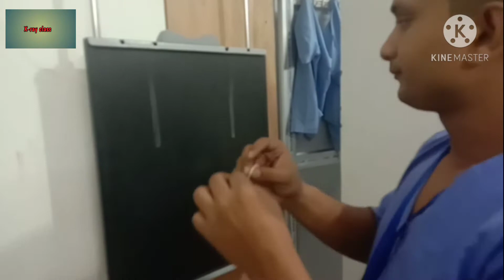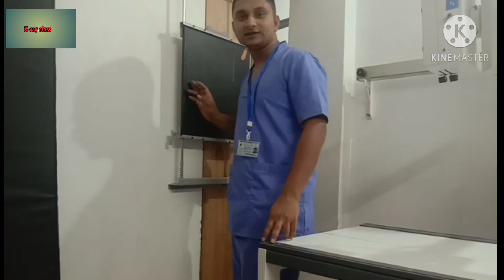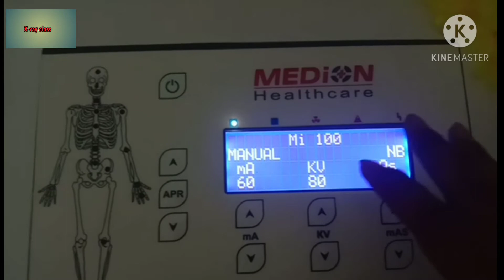Chest X-ray PA view kese lete hein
chest PA view kese liya jata hei oska complete process dikhaya Goya hei
X-Ray ki Sobhi view ko janne ke liye channel ko subs kar dijiyga,